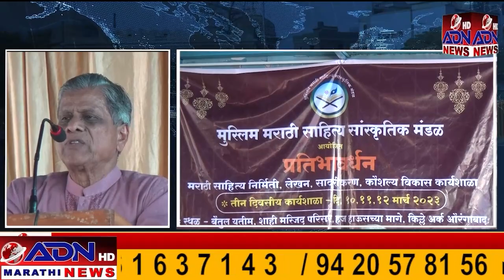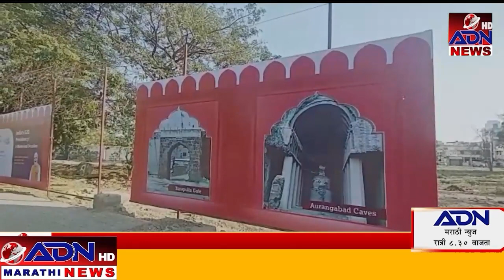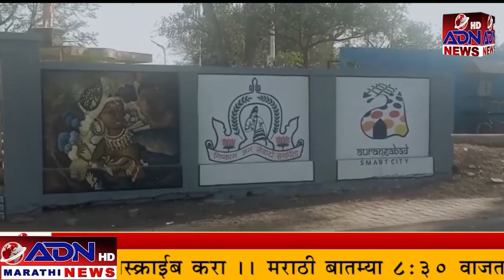ADN Marathi News || 10_March_ 2023 मराठी बातम्या